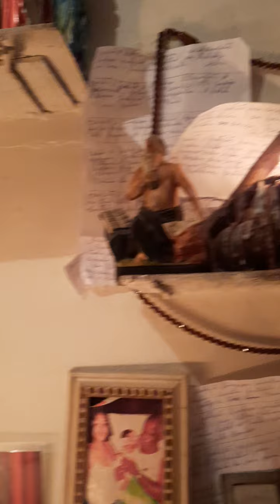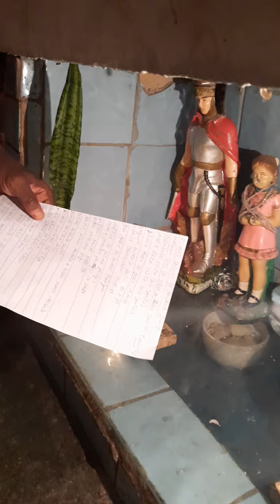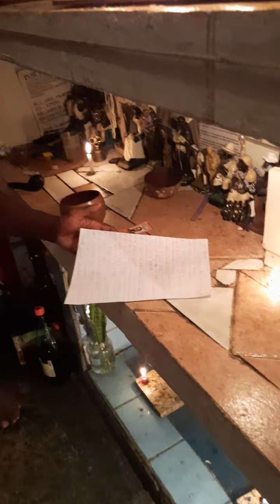Pai Benedito de Angola sempre rezando pelos seus filhos de terra cortando todo mal dos seus caminhos